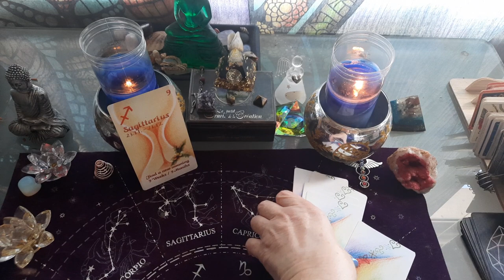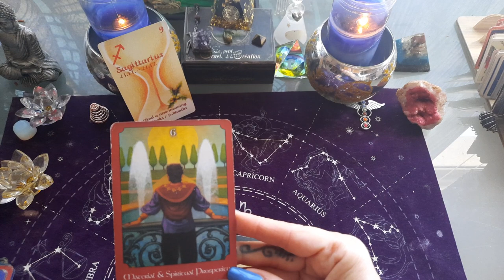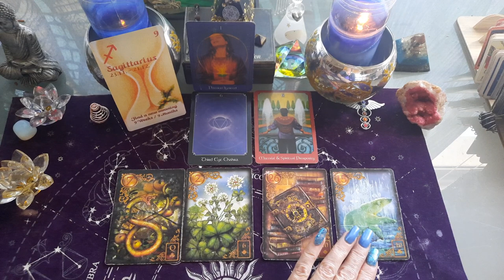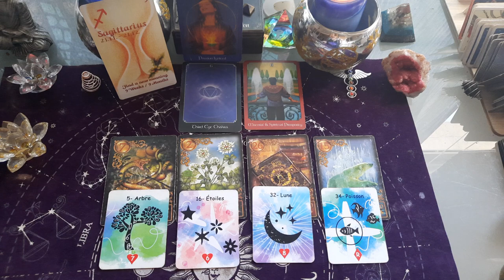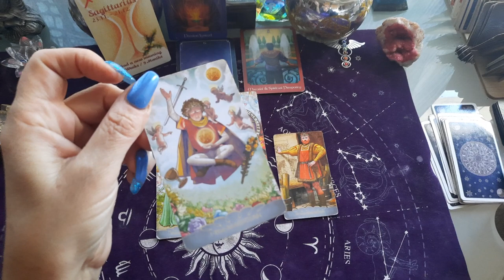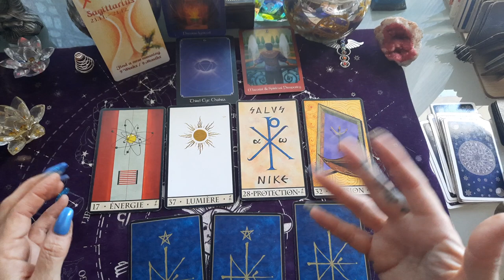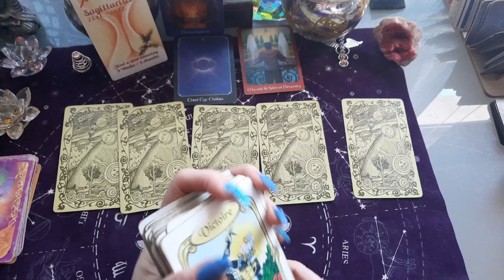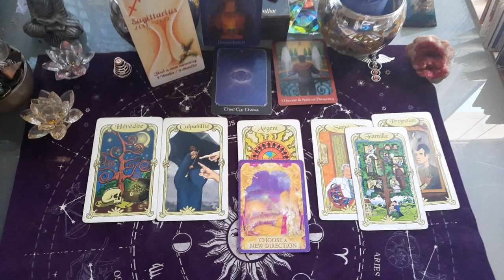SAGITTAIRE 1 au 15 Janvier 2022 - tirage Général , démarrage d' un projet qui vous tient à cœur !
SAGITTAIRE 1 au 15 Janvier 2022 - tirage Général 🙏🙏, mise en place d de projet, abondance

SAGITTAIRE taroscope Janvier 2022

SAGITTAIRE

TIRAGE GÉNÉRAL SAGITTAIRE JANVIER 2022 AVEC tarots ET DIVERS ORACLES.